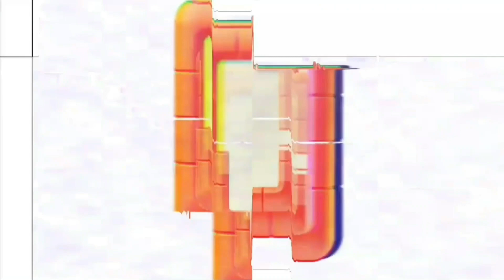chickenperattu🍗ചിക്കൻ പെരട്ട് 🍗 tasty chicken perattu||restaurant style||elatbroth||tajkitchen.....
Ingredients for 1kg:

Chicken  1kg
Shallot, or, onion , 100 g
Chilly powder,       2, table spoon
Coriander powder, 1 1/2 table spoon
Turmeric                 half table spoon
Garam masala    half  table spoon
Black pepper      half table spoon
Curry  leaf ,   as per need
Podheena,   as per need
Coconut oil    as per need

This video explains the recipe for making easy Chicken
 Perattu/Pirattu/Porattu/ Purattiyathu is a traditional spice rich chicken semi gravy dish that is deliciously flavoursome & absolutely appetizing!